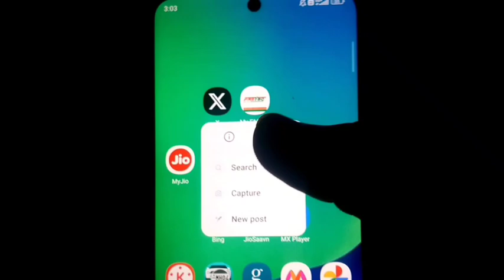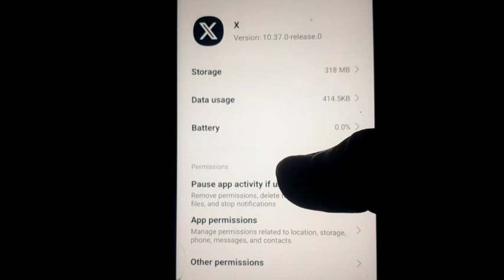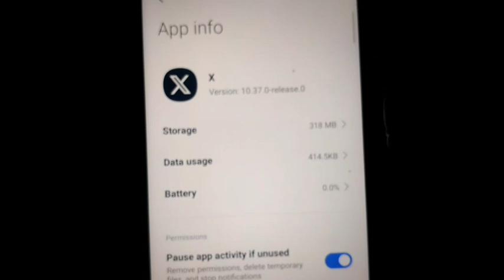Twitter Ka net band kaise kare||Sirf twitter ka net off kaise kare||twitter me net band kare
Hi

आज मैंने इस वीडियो पर ये बताया हु की आप twitter में नेट बंद कैसे करेगे